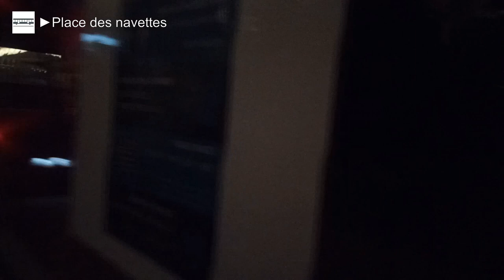Cobus Double End Steering N°314 - Ligne "Le Passeur" entre Le Mont et Pl. navettes - Mont-St-Michel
Aujourd'hui, un trajet à bord du Contrac Cobus Industries GmbH Double End Steering (abrévié Cobus DES) N°314 de la Compagnie des Parcs et passeurs du Mont Saint-Michel (groupe Transdev Normandie) sur la ligne "Le Passeur" du réseau de transport du Mont-Saint-Michel (France), entre les terminus Le Mont-Saint-Michel et Place des navettes.
La ligne "Le Passeur" est une ligne de bus mise en place après le réaménagement des accès au Mont dont les travaux se sont terminés en 2015. Les parkings ayant été déplacés sur le continent et pour faciliter l'accès au Mont notamment aux personnes à mobilité réduite qui ne peuvent pas parcourir la longue distance séparant les parkings du Mont, cette navette est mise en place en 2012 et exploitée avec des bus réversibles imaginés par Cobus Industries, permettant de faciliter le changement de direction au terminus. Une dizaine de ces véhicules circulent actuellement sur cette ligne gérée par une filiale de Transdev.
L'abbaye du Mont-Saint-Michel accueillant une exposition nocturne à l'été 2020, des départs supplémentaires ont été effectués sur cette ligne après minuit pendant cette période.

En raison de la forte affluence, je n'ai pu filmer que le plafond du bus, je m'excuse pour ce point de vue 😅

Filmé le dimanche 16 août 2020.

🚏 Liste des arrêts :
- Le Mont-Saint-Michel 00:15
- Place du barrage 04:01
- Route du Mont 05:23
- Place des navettes 07:02

© BN&Cie - 2021 (Saison 2020/2021) - Toute réutilisation interdite sans autorisation

🚍 TC Ligériens :
Avec plusieurs Youtubeurs et passionnés nantais, nous nous lançons dans un projet de chaîne commune d'information sur les transports en commun de Loire-Atlantique appelé "TC Ligériens".